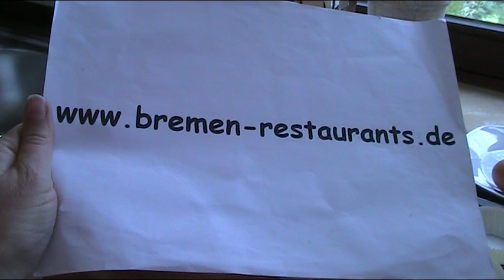Rezept und Anleitung - Brownies backen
Rezept und Anleitung zum Brownies backen. Leckere Kochrezepte und Backrezepte der internationalen Küche, für Anfänger, Kinder und Hobbyköche. Tipps und Ratgeber für Gastronomie, Lebensmittel und Speisen.